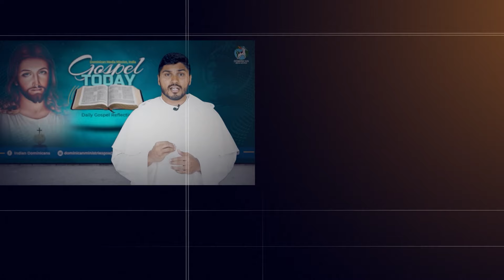17/02/2024 | Reflection 2035 | Fr Sunoj KM OP | on Luke 5:27-32